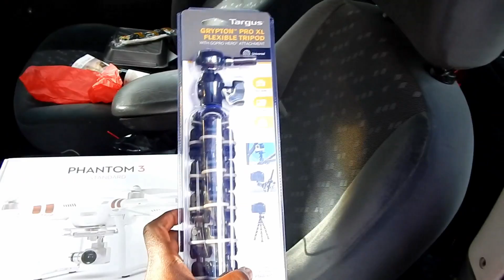Just Start!!! My first youtube video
This is my first in a series of videos that will document portions of my life.